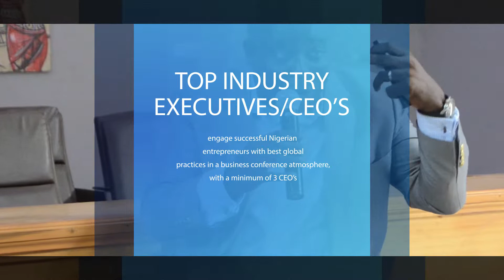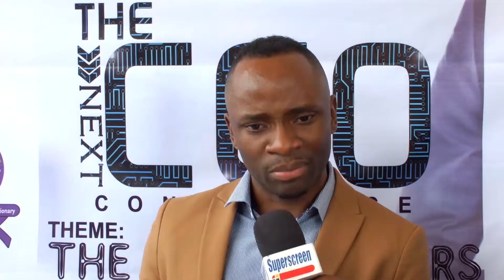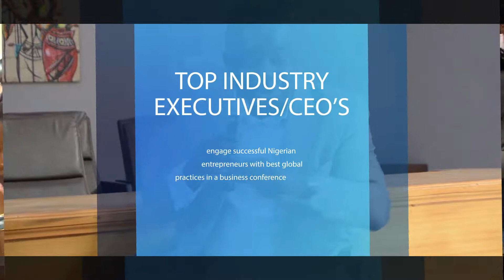THE NEXT CEO HIGHLIGHT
Yabatech Students, especially the finalist are given deep training on how they can become creators of jobs using Technology.